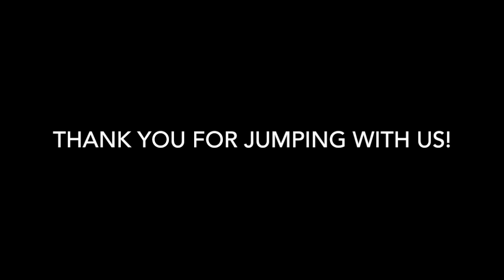Skydive Tennessee Tucker Duncan